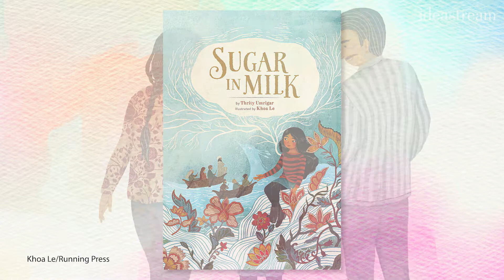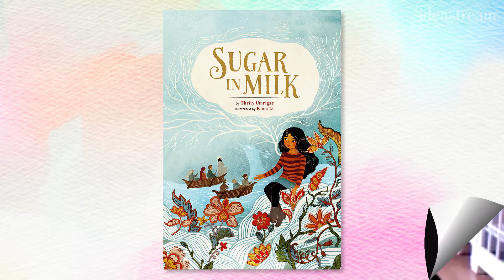Thrity Umrigar "Sugar in Milk" and "Binny's Diwali"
Cleveland Arts Prize-winning author Thrity Umrigar shares the stories behind her two new children's books - "Sugar in Milk" and "Binny's Diwali"